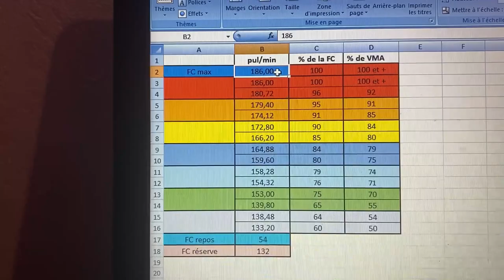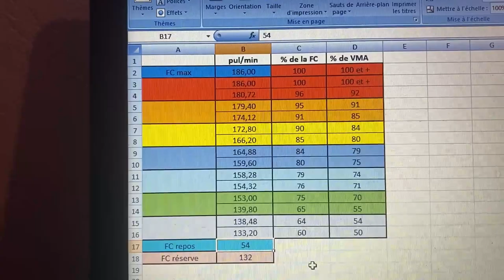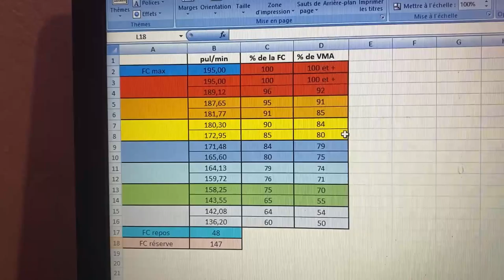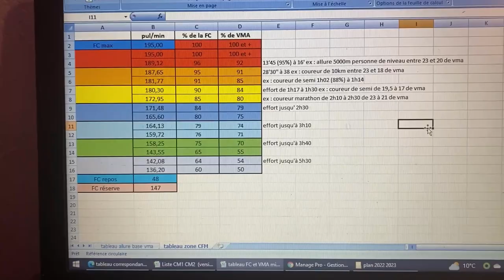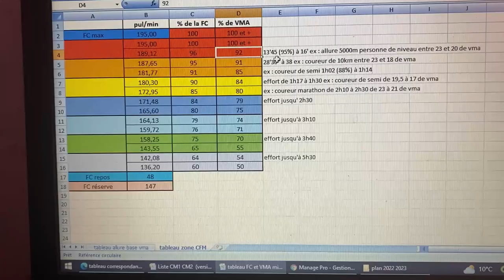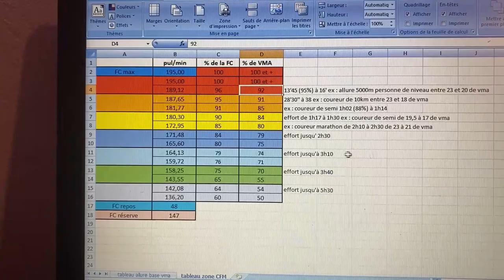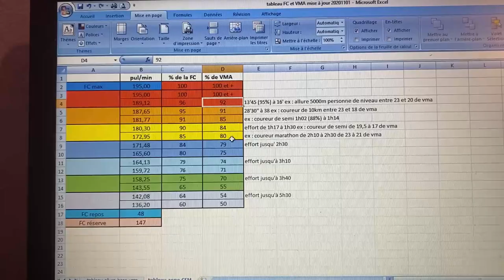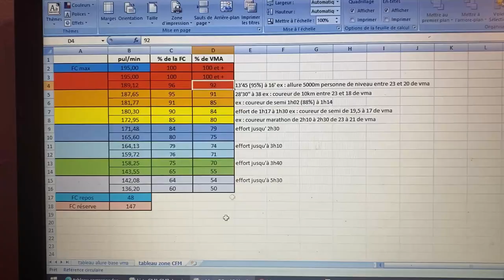RUNNING : Comment utiliser la formule de Karvonen ? ZONE CIBLE FC CARDIO - les durées d'effort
Dans ce module, vous trouverez une explication pour mieux utiliser la zone cardio. Afin de bien cibler, cette dernière, je partage avec vous un tableau que vous pourrez personnaliser selon vos données.

Pour plus de conseils en Running (course à pied), je vous invite à regarder d'autres vidéos sur ma chaîne : entraîneur course, préparation physique du coureur, conseil en nutrition du coureur, préventions des blessures en course à pied ...